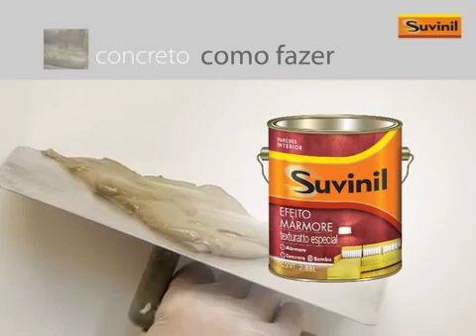Efeito Concreto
Se você está procurando um efeito de pintura mais moderno e diferenciado, está no lugar certo. Com as tintas certas da Suvinil, e seguindo este passo a passo, é possível garantir um efeito concreto em sua casa, apartamento ou loja.